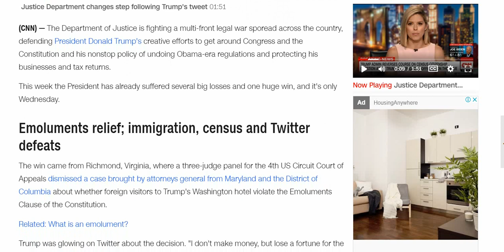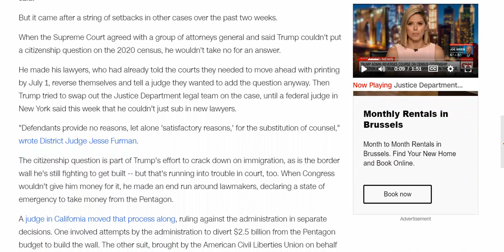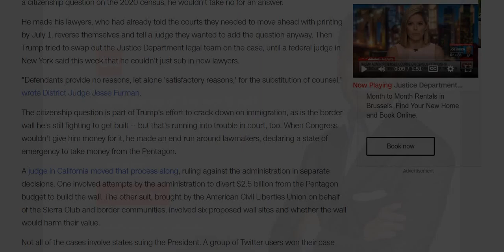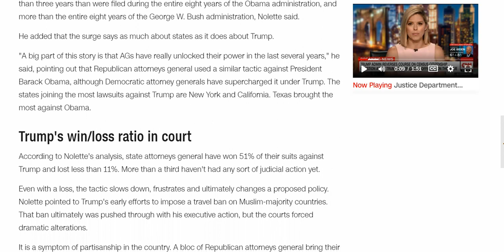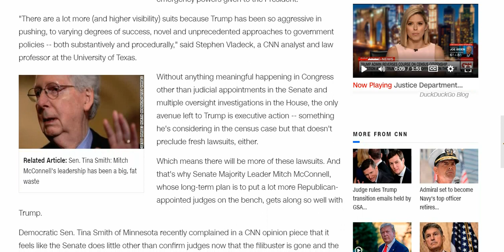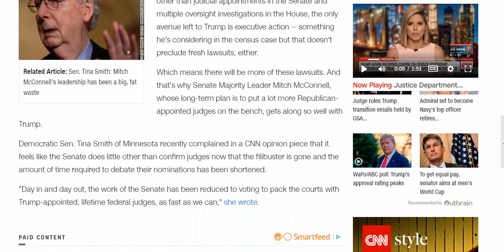Trump scored a court victory today -- after a week of legal losses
(CNN)The Department of Justice is fighting a multi-front legal war sporead across the country, defending President Donald Trump's creative efforts to get around Congress and the Constitution and his nonstop policy of undoing Obama-era regulations and protecting his businesses and tax returns.